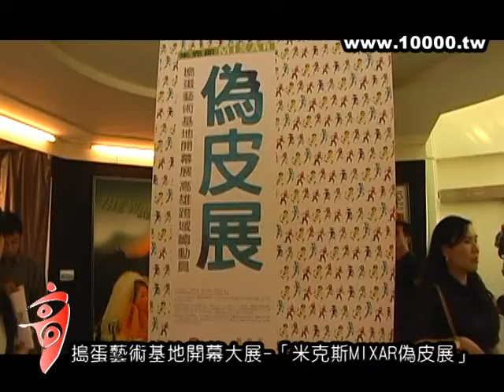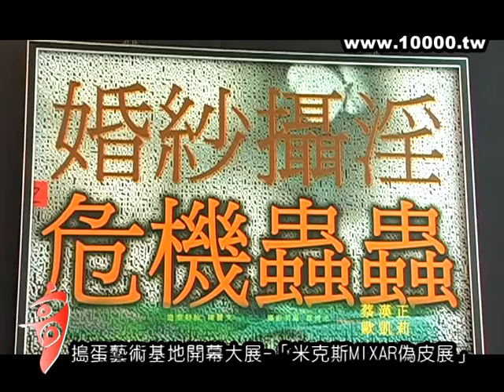20100305 搗蛋藝術基地開幕大展-「米克斯MIXAR偽皮展」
20100305 搗蛋藝術基地開幕大展-「米克斯MIXAR偽皮展」